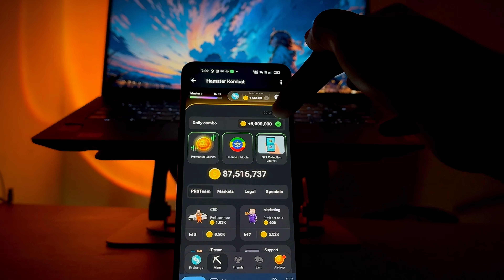"🐹 Ultimate Guide to Withdraw Hamster Coin! 💳 Best Cards to Buy for Hamster Kombat!! 🚀"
Guys  really sbhi ko dil se thank you Aapne itna support dikhaya aur bs aise hi dikhate rhiyega ,
All Links Are In comment Section !

coin master over 100 players can now raid you,
hamster kombat coin withdrawal tamil,
how to unlock nail gun cold war zombies,
v2 shoots your coin,
hamster kombat coin withdrawal wallet,
coin on level 40 ovo,
finding reptile in the krypt mk11,
cold war wonder weapon glitch,
zero sievert radio tower key,
coin master play to earn